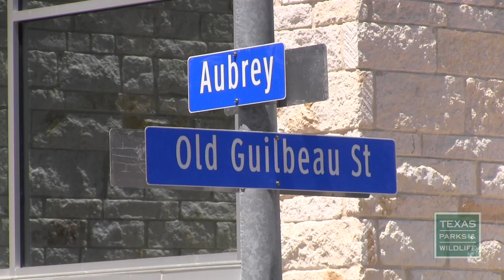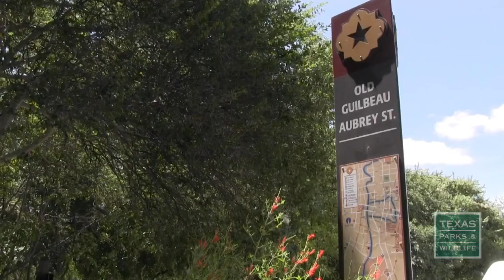Wildlife Demonstration Garden in San Antonio - Tips from a Wildlife Biologist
Located in the heart of the city, the San Antonio Riverwalk Wildscape Demonstration Garden showcases native Texas plants that benefit wildlife. To learn more about planting native plants, visit our Wildscapes